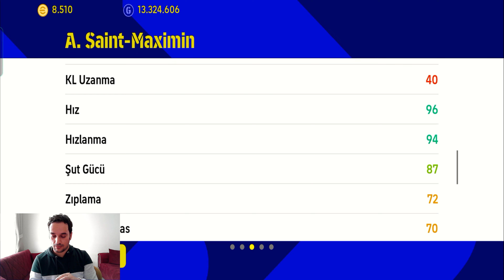"Ramazan Bayramı'nda Eğlenceye Davet: eFootball 2023 Mobile ile Heyecana Ortak Olun!"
Bu video, Ramazan Bayramı'nı kutlamak için özel olarak hazırlanmış olan eFootball 2023 Mobile oyununun heyecanını ve eğlencesini tanıtıyor. Video, oyunun özelliklerini ve nasıl oynanacağını göstererek izleyicilere oyun hakkında ayrıntılı bilgi veriyor. Ayrıca, Ramazan Bayramı'nın ruhunu yansıtan özel etkinlikleri ve ödülleri de içeren oyun içi etkinliklere de değiniliyor.

Videoda, oyunun grafikleri ve oynanışı da gösterilerek izleyicilere oyunun ne kadar keyifli olduğu gösteriliyor. Ayrıca, oyunun online modu ve arkadaşlarınızla birlikte oynama seçeneği de vurgulanıyor.

Ramazan Bayramı'nı eğlenceli bir şekilde kutlamak ve arkadaşlarınızla birlikte keyifli vakit geçirmek istiyorsanız, eFootball 2023 Mobile tam size göre! Oyunu indirin ve heyecana ortak olun!

"Merhaba, ben [PESSEL] ve bu kanalda efootball 2023 mobile oyunu hakkında videolar paylaşıyorum. Oyun hakkında taktikler, karakterler ve yenilikler hakkında bilgi veriyorum, ayrıca oynadığım maçları da yayınlıyorum. Oyunla ilgili her türlü sorunuza cevap bulabileceğiniz bir kanal olmaya çalışıyorum, videolarımı izleyerek benimle birlikte oyunun keyfini çıkarabilirsiniz."